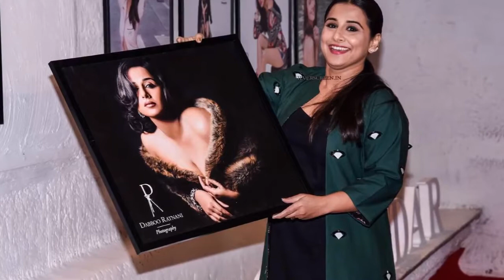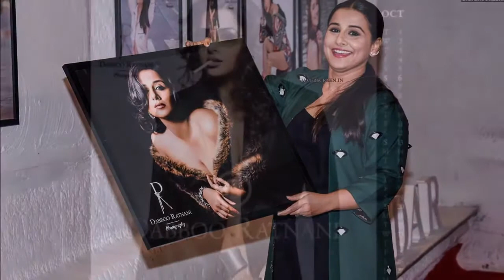विद्या बालन का मैग्जीन के कवर पेज पर सेक्सी अवतार, देखिए तस्वीरें